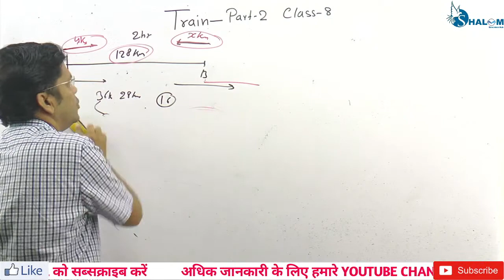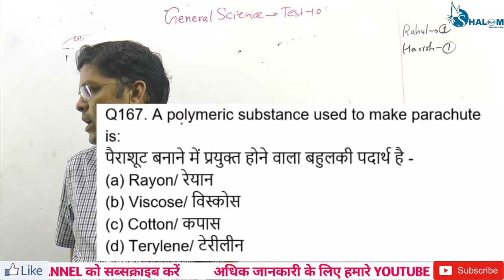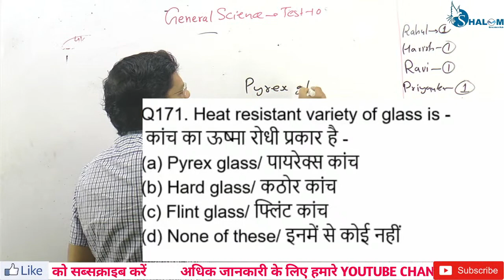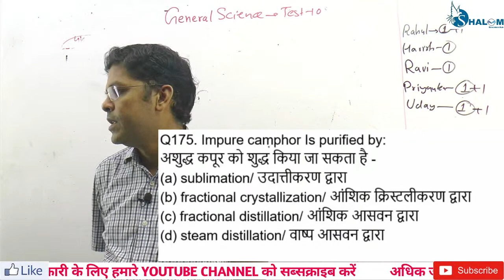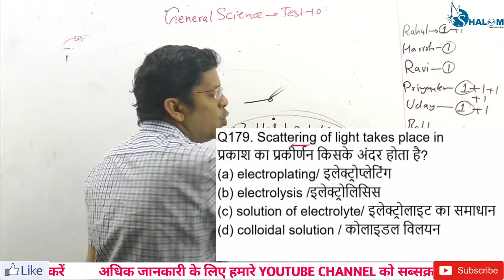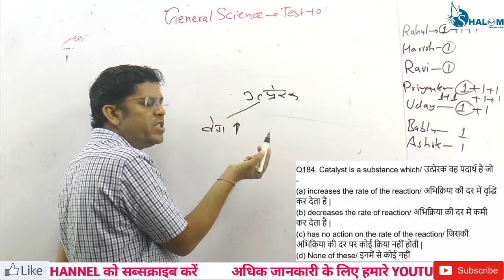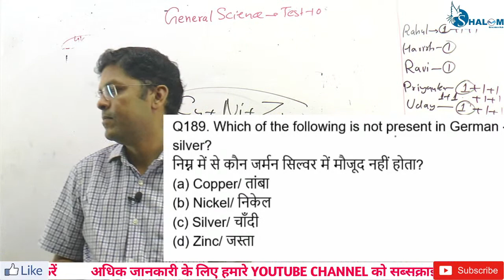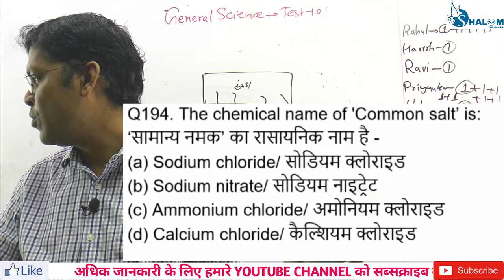General Science II Test Series -9 II Most Important for Rajasthan Police & Patwar Exam